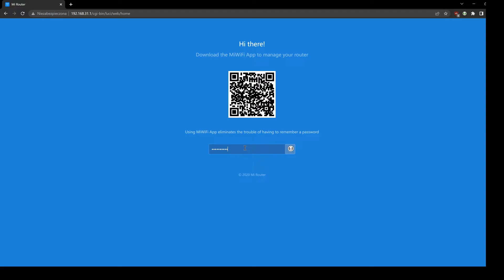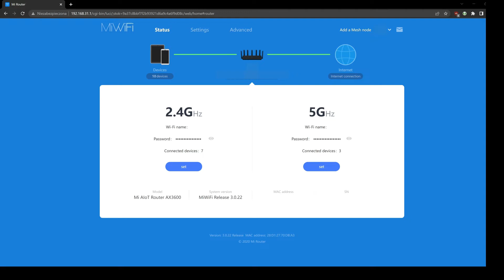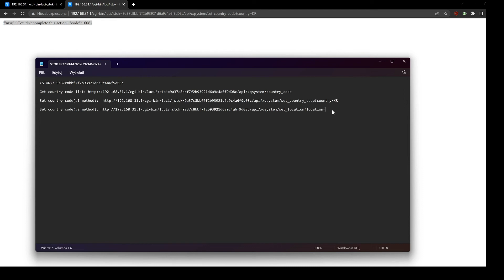Xiaomi Router - Change a region or a country. Two methods.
This video will explain on how to change a region or a country settings for your Xiaomi Router.

Get country code list: 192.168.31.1/cgi-bin/luci/;stok=[STOK]/api/xqsystem/country_code

Set country code(#1 method):  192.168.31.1/cgi-bin/luci/;stok=[STOK]/api/xqsystem/set_country_code?country=[COUNTRY CODE]

Set country code(#2 method): 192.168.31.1/cgi-bin/luci/;stok=[STOK]/api/xqsystem/set_location?location=[COUNTRY CODE]